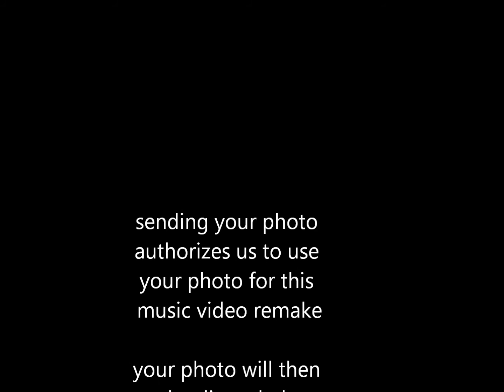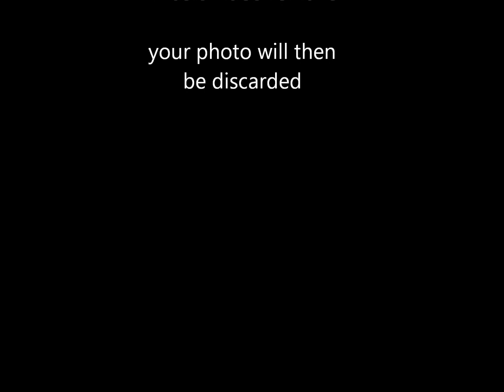RHS SELFIE Remake ad (Music Credit: Selfie by The Chainsmokers)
Send your selfie by April 18, 2014 to be featured in our music video remake! Made by After School Video Production class.
Sending your photo authorizes us to use your photo for this project, then it will be discarded. Thank you!